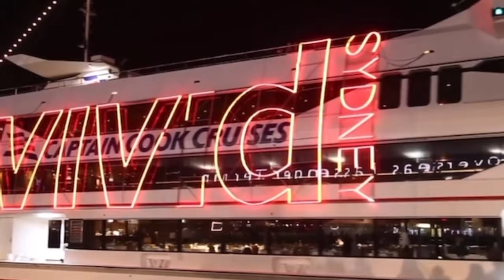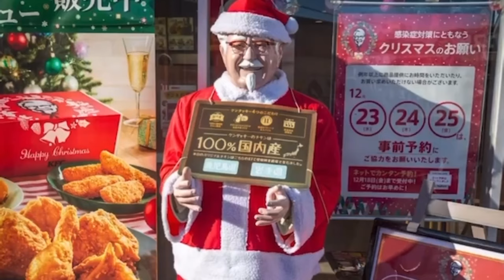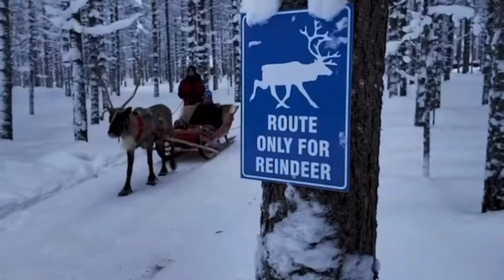Fairytale Christmas In Europe & 12 Countries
@NomadJournal   He put together a great travel blog of Christmas in 12 countries. I had to share.
What’s your favorite country??
Tina

If you’d like to do at 1 dollar to keep my channel going I’d do appreciate it